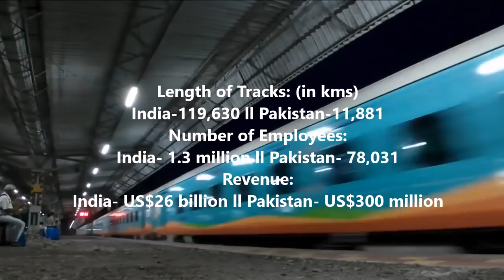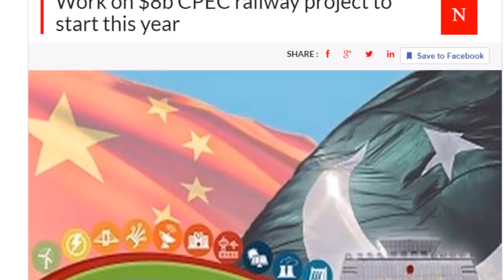Indian railways vs Pakistan railways Unbiased Comparison 2017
Which country's railway is better? India or Pakistan? Watch this video to find out!

Indian railway has the 3rd largest rail network in the world. It is also the 8th biggest employer in the world.
Pakistan's railway has been struggling for a long time but now it is trying to modernize its railway with the help of China.

Points considered while comparing:
Fastest trains, Metro projects, Rail Safety, Luxury Trains, Future projects, etc.